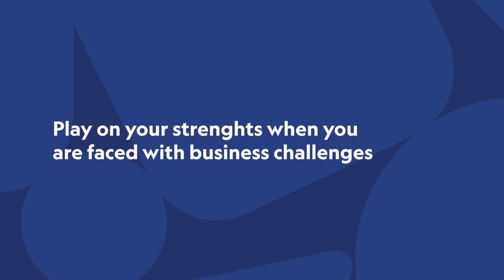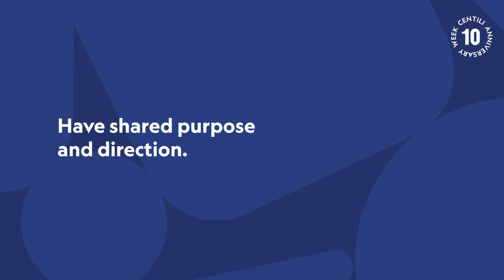Formula 1’s Mark Gallagher at Centili Anniversary Week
Mark Gallagher has spent the last 30 years in senior leadership roles within Formula One motor racing. A keynote speaker, author of “The Business of Winning”, and owner of Performance Insights consultancy, Gallagher gave an inspiring webinar session at the Centili 10th Anniversary Week. This video is a  snippet of an hour-long webinar.